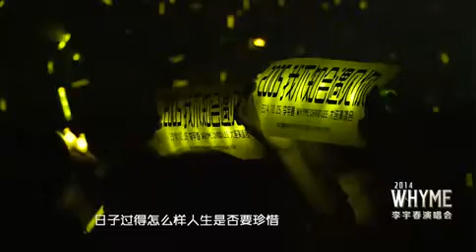李宇春 我只在乎你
李宇春